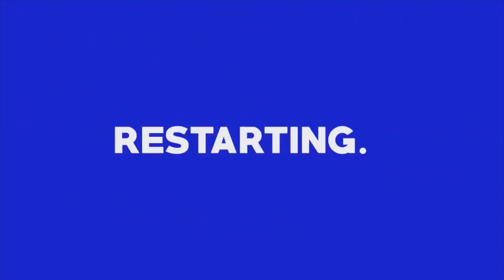Miraculous Ladybug | SNEAK PEEK: Here Comes Sandboy! | BLIND REACTION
Miraculous SneakPeek from episode 49 'Sandboy'